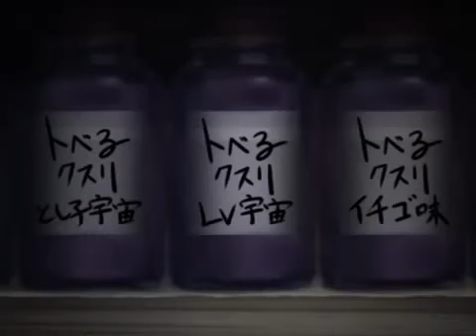touhou pv Tewi! EienTewi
:3 otro video de touhou , pero para el proximo volvera los de minecraft :D